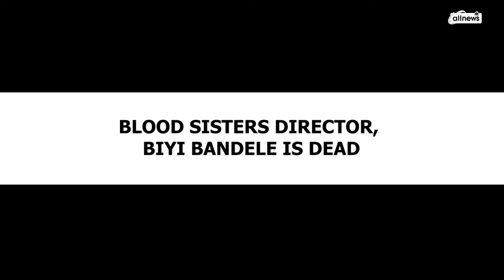Biyi Bandele: Nigerian Novelist, Filmmaker Dies At 54 | Netflix Blood Sister Director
Biyi Bandele, a novelist and filmmaker known for helming Half of a Yellow Sun and Netflix's Blood Sisters has died at the age of 54.

Bandele's passing was announced late Monday by his daughter Temi Bandele in a statement on his official Facebook page.

"As Biyi's daughter, I am heartbroken to share the sudden and unexpected death on Sunday 7th of August in Lagos of my father Biyi Bandele.

"Biyi was a prodigiously talented writer and filmmaker, as well as a loyal friend and beloved father.